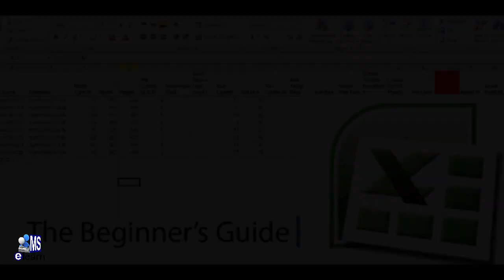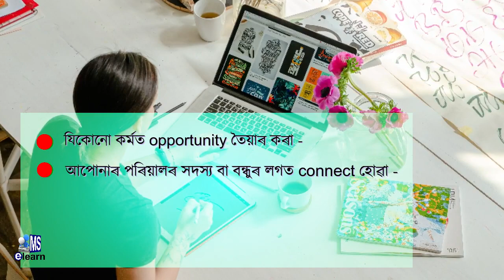কম্পিউটাৰৰ সৈতে কাম কৰা | Work's with computer | আৰম্ভণি পাঠ | in Assamese | mselearn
🔥 mselearn অন'লাইন পাঠ্যক্রম - "কম্পিউটাৰৰ সৈতে কাম কৰা", আপোনাক ডিজিটেল শিক্ষা লোৱা আৰু এই ক্ষেত্ৰত আপোনাৰ মৌলিক ধাৰণাবোৰৰ, লগতে ব্যৱহাৰবোৰ শিকাত সহায় কৰিব।
এই পাঠ্যক্রমটো তলত দিয়া Part বোৰত বিভক্ত কৰা হৈছে -
⦁ Computer আৰু অন্য Device বোৰৰ basic –
⦁ Operating systemৰ বিষয়ে
⦁ Application বোৰৰ সৈতে কাম কৰা –
⦁ Microsoft Office ৰ লগত চিনাকি –
⦁ Word Processingৰ Element বোৰ –
⦁ Spread Sheet ৰ ব্যৱহাৰ –
⦁ Presentation ৰ ব্যৱহাৰ –
⦁ তথ্যক online access আৰু communication কৰা –
⦁ Digital Financial সেৱাৰ ব্যৱহাৰ –